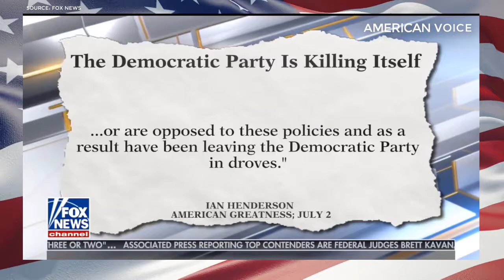"Democratic Party Is KILLING Itself!" Garland Nixon Talks About Lost Voters Alongside Antonio Sabato